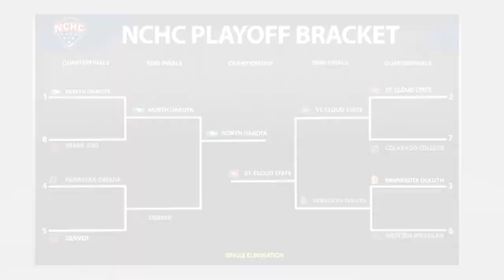NCHC Championship - North Dakota vs SCSU TONIGHT!!